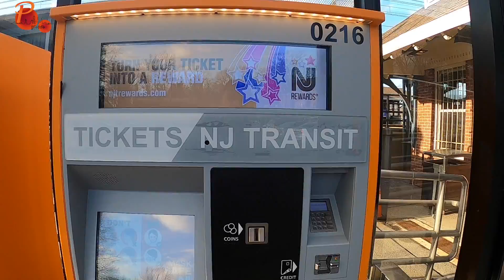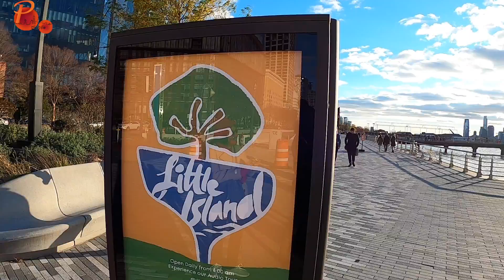নিউইয়র্কের নতুন সংযোজন- হাডসন নদীতে মনুষ্যসৃষ্ট ভাসমান দ্বীপ; New York City's Newest Floating Oasis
Little Island or Hudson River Park is New York Citi's  Floating Island opened for public in May 2021. We took train from New Jersey to visit and  have explored the island  which used to be Pier 54 & 55. This the pier where the Titanic had panned to dock. The park features several overlooks offering outstanding views of Manhattan, the Hudson River, and New Jersey.

About Probase Tukitaki: We wanted to share bits and pieces of our Bengali immigrant lives in the United States. We believe these stories are important to share in order to inform others about cultural adaptations and lifestyle changes we have experienced. Your feedback and support is much appreciated!

প্রবাসে টুকিটাকি ( নিউ জার্সি আমেরিকা  থেকে) : আমাদের আমেরিকার প্রবাস জীবনের ছোটখাট ঘটনা আপনাদের সঙ্গে শেয়ার করতে চাই এই "প্রবাসে টুকিটাকি” র মাধ্যমে । আমরা বিশ্বাস করি এই সব সাধারণ ঘটনা দেখিয়ে কি ভাবে আমরা এই সুদূর প্রবাসে বসে ও বাংলা এবং বাঙালী সংস্কৃতি/উৎসব/খাদ্য-অভ্যাস  বজায় রাখার প্রচেষ্টা করি এবং কিভাবে আমেরিকান জীবনযাত্রার সঙ্গে নিজেদের একাকার করে নি আমরা - প্রবাসী রা। আশাকরি আপনাদের ভাল লাগবে, আপনাদের সহযোগিতা, এবং  শুভেচ্ছা কামনা করি। ভাল থাকুন সুস্থ থাকুন ।